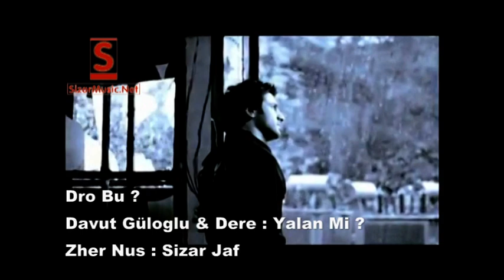Davut Güloğlu & Dare - Yalan Mi ? Dro Bu ? - Kurdish Subtitle 2012